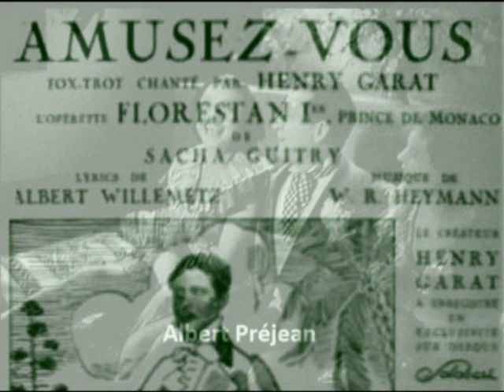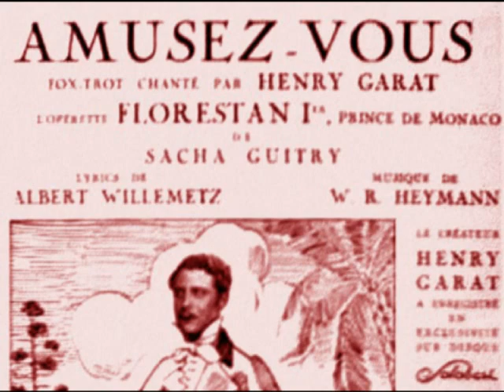Amusez-vous Albert Préjean 1934